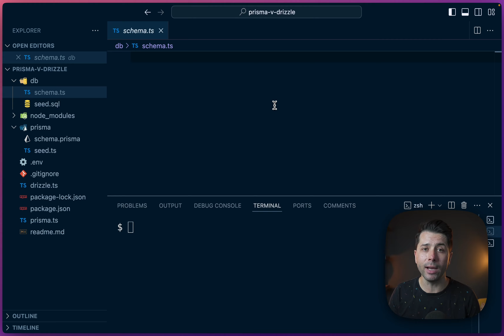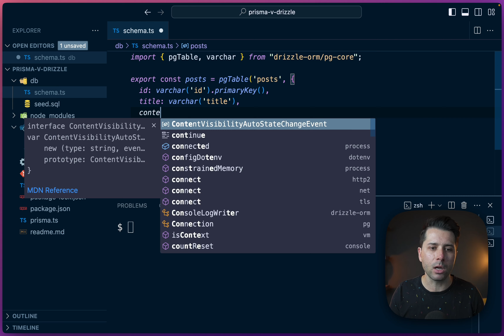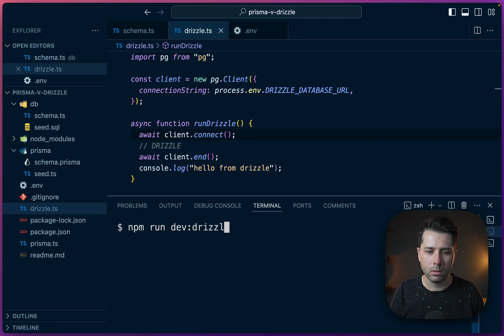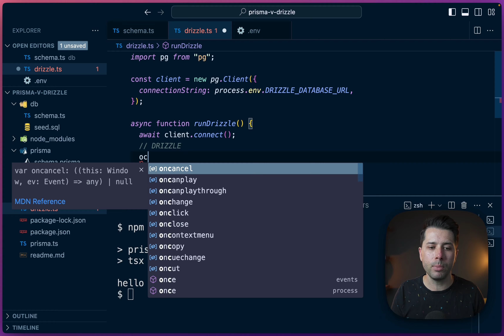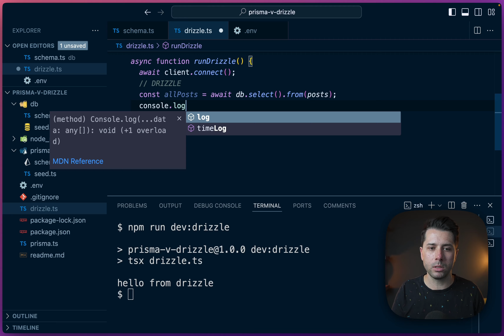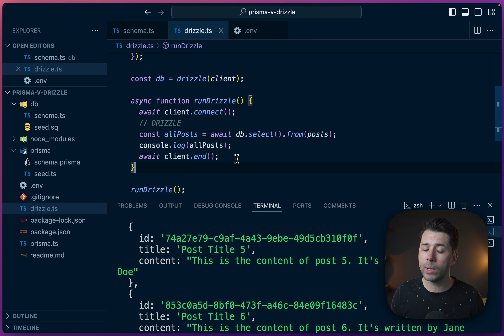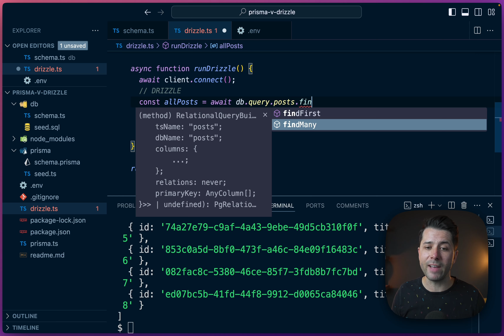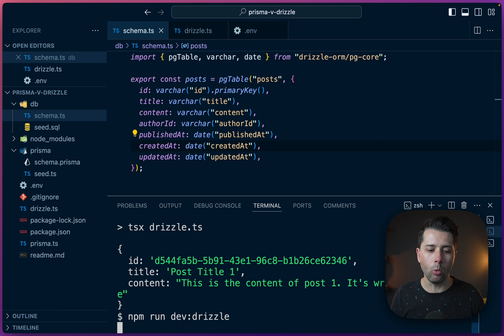Prisma vs Drizzle: Run a Simple Find Query with Drizzle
Drizzle offers two different ways to access data: through SQL-like operators and using the relational query API. Let's take a look at both options and how they work in this lesson.